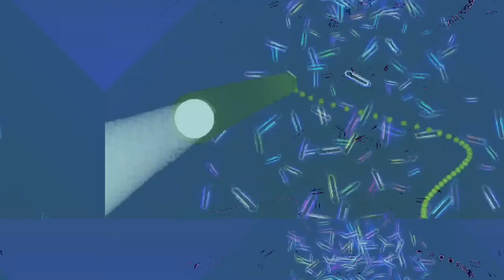[EPILEPSY WARNING] Movie 23 11 03 03h59m11s